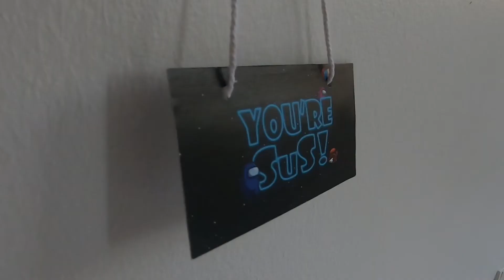"You’re SuS! 「真」可疑" || TV Program Promo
"You’re SuS! 「真」可疑" is a TV Entertainment Program which is produced and presented by Limitless Production. There’s a killer at a party, 5 crewmates have to work together to complete all the party games and puzzles before the imposter kills them all. This will be very entertaining and amusing for the audience to see our talents laugh and work together to try and figure out who the murderer is. *It is a coursework from Television Production.*

CREDITS:
Presented by LIMITLESS PRODUCTION

Special Thanks:
Tunku Abdul Rahman University College